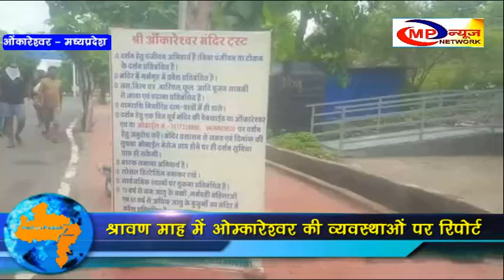श्रावण माह में ओम्कारेश्वर की व्यवस्थाओं पर रिपोर्ट MP NEWS NETWORK OMKARESHWAR NEWS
श्रावण मास के पहले सोमवार शाम तक सताईस सौ से अधिक भक्तों ने  ज्योतिर्लिंग भगवान ओमकारेश्वर के दर्शन लाभ लिए . दर्शनों के पूर्व भक्तों ने ऑनलाइन बुकिंग करवाई थी . दर्शन हेतु ओम्कारेश्वर पहुंचे भक्तों की यात्री सहायता केंद्र पर और मंदिर के पास थर्मल स्क्रीनिंग कर जांच की गई . मन्दिर में प्रवेश से पूर्व दर्शनार्थियों के हाथ,सैनिटाइजर से धुलवाए गए. पांव साफ करने के बाद सोशल डिस्टेंसिंग का पालन करते हुए  बनाए गये गोलों में  मास्क पहने भक्तों ने  ज्योतिर्लिंग से 25 फीट की दूरी पर  सुखदेव मुनि गेट के बाहर से दर्शन किए.